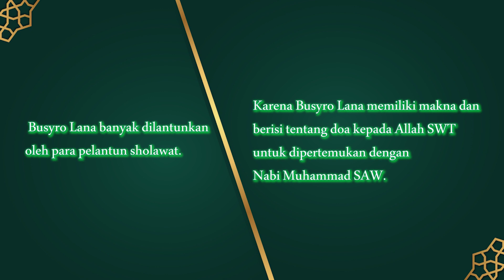Sholawat Busyrolana (بُشْرَی لَنَا)